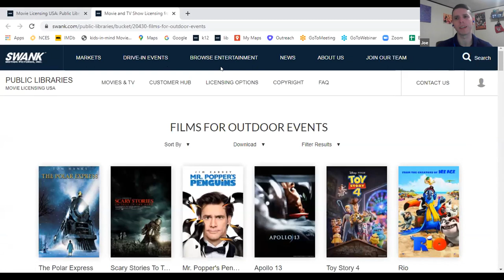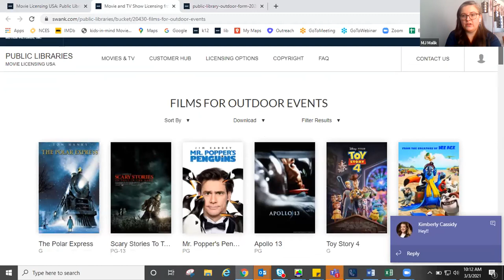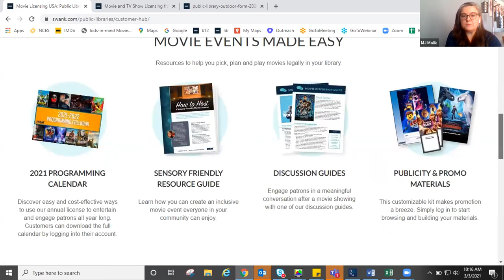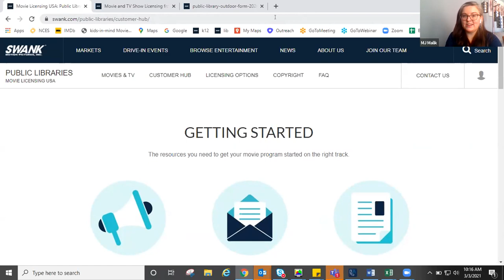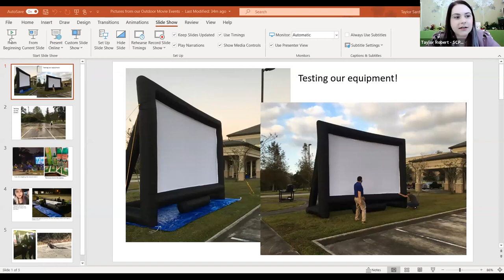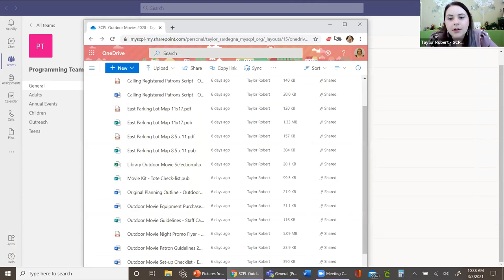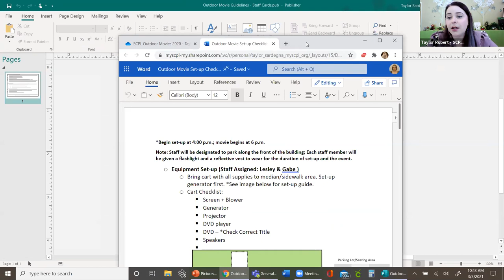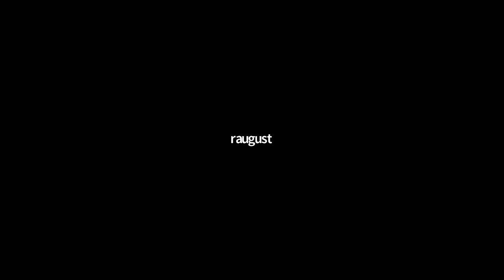Getting the Most out of your Outdoor Movie License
During our current climate, library programming is far from “business as usual.” Fortunately, Swank Movie Licensing USA has just announced that libraries that hold a movie license can now show select outdoor movies throughout 2021! But how exactly do you go about hosting an outdoor movie? At this panel and Q&A, CLC, our partners at Swank, and staff of the Saint Charles Parish Library in Louisiana share resources for planning outdoor movie events, as well as success stories of real events that you can replicate at your library.  Get tips and tricks to maximize your license throughout the summer and beyond.